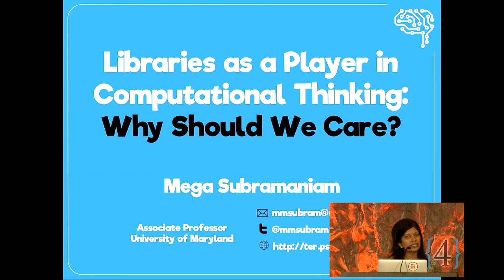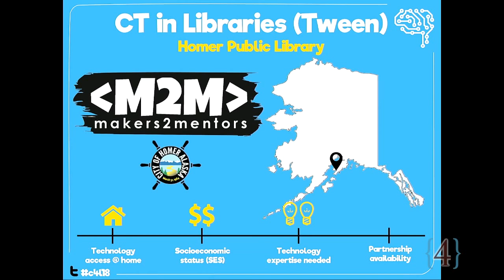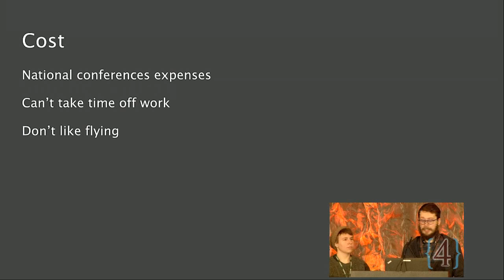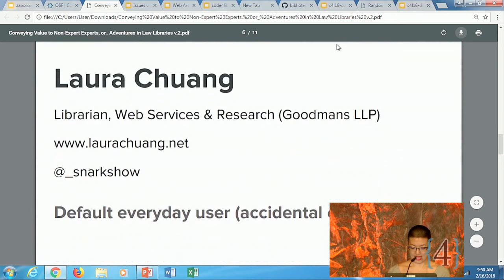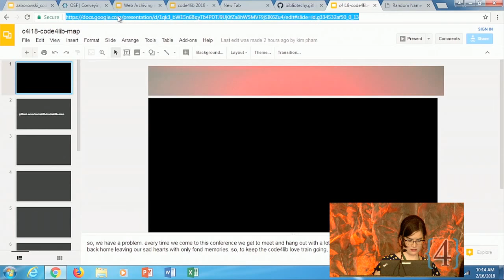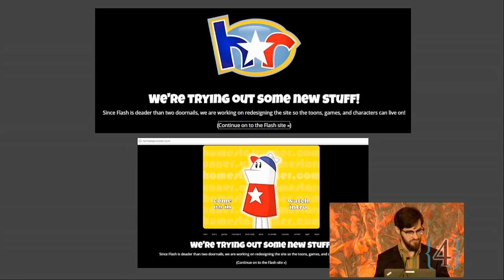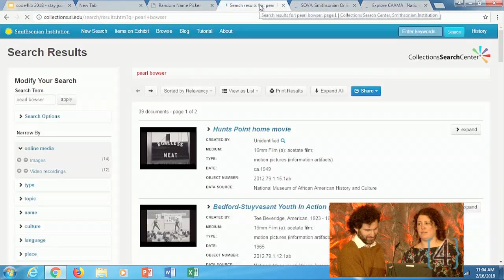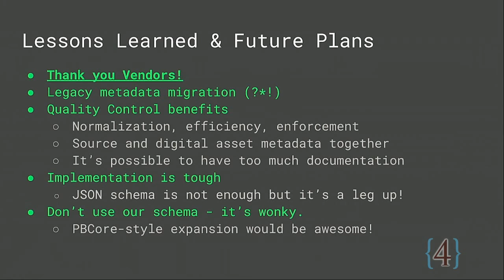Code4Lib 2018 Day 3 Morning